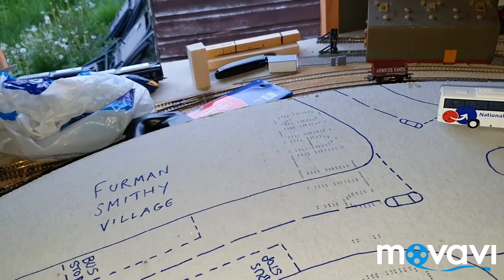COLCESTER INTERNATIONAL - Furman Smithy Village 13/5/19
Lots of construction going on...  at last a new section of scenic board goes in and a start on the second storage yard. Much to share in such a short film...